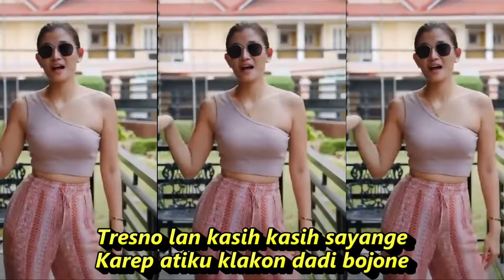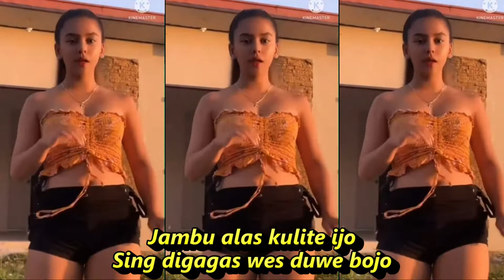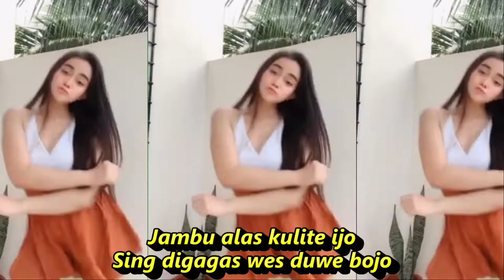JAMBU ALAS KOPLO DANGDUT KOMPILASI SHORT & TIKTOK GOYANG CANTIK SEGER SEGER REFRESH PIKIRAN SUMPEK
Jambu Alas
Didi Kempot
Kelingan manis eseme
Trus kelingan ramah gemuyune
Tresno lan kasih kasih sayange
Karep atiku klakon dadi bojone
Sayange wes nduwe bojo
Nanging aku aku uwis kadung tresno
Nelongso rasaneng ati
Yen aku nganti ra klakon melu nduweni
Jambu alas kulite ijo
Sing digagas wes duwe bojo
Ada gula ada semut
Durung rondho ojo direbut
Sumpah ning bathin
Yen kula tidak dikawin
Tekade ngati
Ora bakal luruh ganti
Sumpah wis janji Arep sehidup semati
Seneng lan sedih Bareng-bareng dilakoni
Jambu alas nduk Manis rasane
Snadyan tilas Tak enteni randhane
Sayange wis nduwe bojo
Nanging aku nduk uwis kebacut tresno
Nelongso rasaning ati
Yen aku nganti rak klakon melu nduweni
Sumpah ning batin
Tekade ngati
Jambu alas dik Manis rasane
Senadyan tilas Tak enteni rondhone
Kelingan manis eseme
Tresna lan kasih kasih sayange
Karep atiku kelakon dadi bojone